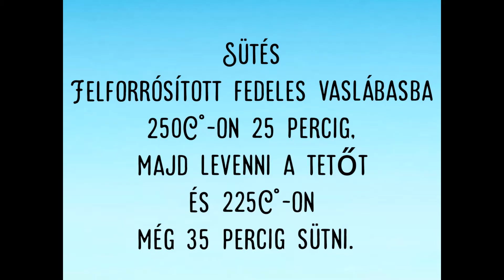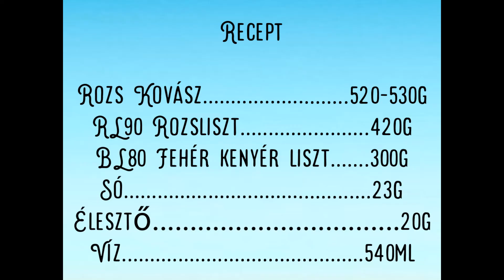Kevert Rozskenyér eredeti német recept alapján (Gábor a Házi Pék)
Következzen egy különösen pikáns, kovásszal kellemesen savanyított kevert rozskenyér, eredeti nevén Roggenmischbrot, amit egy valós német receptúra alapján mutatok be. A kenyérre ráilleszthető a "hibrid" jelző, hiszen kovász és élesztő kevert felhasználásával készül, így minőségileg magas szinten áll, viszont a kezdő kovászolóknak sem túl nagy kihívás.

A recept írott formája 2db kenyérre:

A kovász összetétele:
Érett kovász: 30g
RL90 Rozsliszt: 280g
40C°-os Víz: 250ml

A kenyértészta összetétele:
Az elkészített, felfutott kovász: 520-530g
RL90 Rozsliszt: 420g
BL80 Fehér Kenyérliszt: 300g
Só: 23g
Friss élesztő: 20g, vagy szárított élesztő: 6g
Víz: 540ml

1. Kovász bekeverése a kovász képző alapanyagok összességéből
2. Kovász érése: langyos környezetben (25-28C°)18-20 óra
3. Tészta dagasztása a só utólagos hozzáadásával
4. Tésztaérés: 10-15 perc
4. A tészta két egyenlő részre való osztása, majd a formai kialakítás a videón bemutatott módon
5. Kelesztés: Az egyik kenyeret szabadon, szobahőmérsékleten kell keleszteni 35-45 percen át és mivel a két kenyeret külön sütjük, ezért a másodikat már az elkészítés után be kell tenni a hűtőszekrénybe, egészen addig, amíg az első kenyér ki nem sül, ekkora a második is optimálisan megkelt állapotban lesz.
6. Sütés: A sütéshez gőzképzésre lesz szükség, amit jelen esetben úgy fogunk megoldani, hogy egy fedeles vaslábasba fogjuk a kenyeret sütni és a saját elengedett párája fog a zárt tér által vissza csapódni rá. A sütőt 250C°-ra kell előmelegíteni és a vaslábast a sütőben fel kell forrósítani. A megkelt kenyeret egy sütőpapírra kell borítani úgy, hogy a slussza, ami a tálban alul van, most a papíron fekve felülre kerüljön. Nem kell késsel bevágni, mert a kenyérnek az a jellegzetessége, hogy a lisztezett felületén lévő repedések fognak a sütés folyamán szétnyílni, ezáltal kap egy gyönyörű rusztikus jelleget a kenyér. A forró vaslábast ki kell venni a sütőből és át kell emelni a kenyeret a sütőpapír széleit fogva, majd a tetővel lefedni és azonnal visszarakni a 250C°-os sütőbe. Így kell sütni 25 percen át, majd le kell venni a fedőt és vissza kell állítani a sütő hőmérsékletét 225C°-ra és így még 30-35 percig tovább sütni. A kész kenyér felülete lisztes, a repedéseknél a színe sötét barnás, az alja semmi esetre sem égett, fekete. Az alját megkopogtatva nem nyeli el a nyers tészta a kopogásunkat, hanem a kenyér úgymond visszakopog.

A recept további pontos részleteit a videós bemutatás tartalmazza!